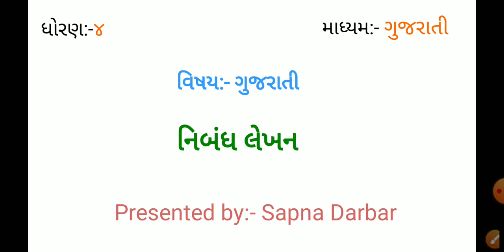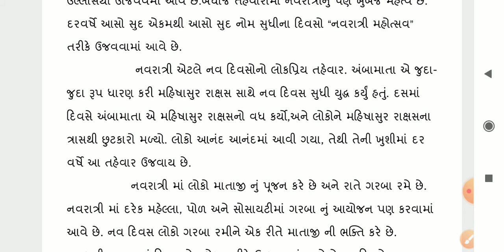GM (STD-4) GUJ (GRAMMAR) NIBANDHLEKHAN (21-10-2020)